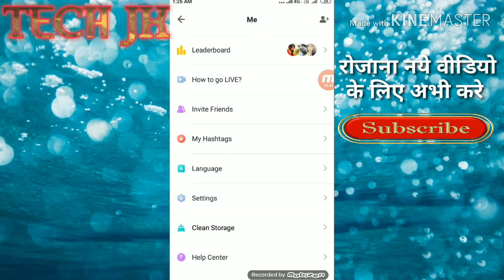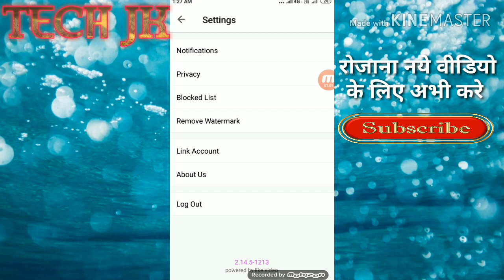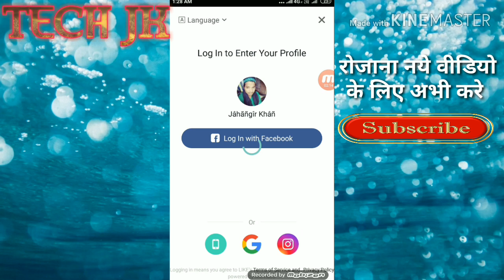HOW TO LOG IN LOGOUT IN Like App ||Like App ko LogOut in login kaise kare ||by Tech Jk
Hey guye aaj ki is video mai maine bataya
Hai ki Like App se logout and login kaise
Kare to is video ko pura Dhyan se dekhiye
Or video ko mistake Na Kare Nahi To phir
Aap logout and login nhi kar sakte hai to
Dosto mai ummeed Karta hu aap ko meri
Video pasand aaya to Like Kare or Tech Jk
Kare rojana new Technical video dekhane ke
Liye Thank you so much